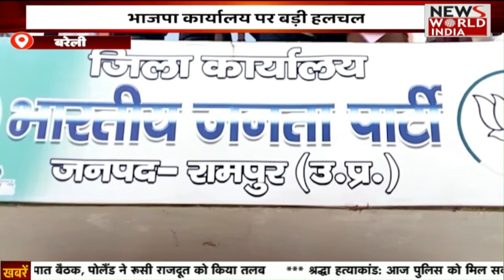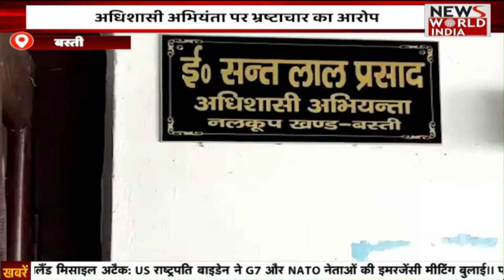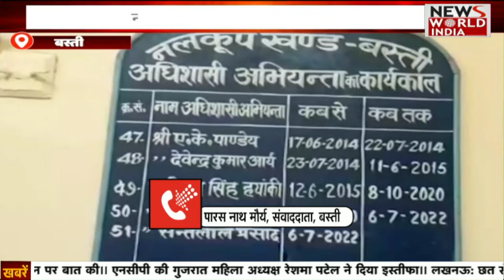Special Bulletin: हिंदी समाचार बुलेटिन। Breaking News । News World India